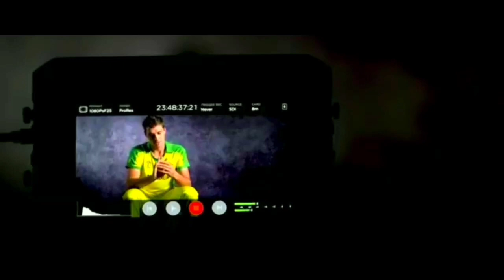മുറിഞ്ഞ വിരലുമായി ഒരു രാജ്യത്തിന്റെ Vice ക്യാപ്റ്റൻ ആയ മനുഷ്യൻ | Pat Cummins | Pkztalks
Patrick James Cummins (born 8 May 1993) is an Australian international cricketer who is currently the vice-captain of the Australia national team across all formats. He is a fast bowler and a capable lower-order right-handed batsman  and plays and captains domestic cricket for New South Wales.

Cummins made his Test debut at the age of 18 in 2011. Injuries then forced him out of test cricket for over five years, until he returned to the Australian team in 2017. According to the ICC Player Rankings, he was the world's top ranked bowler at the end of 2019 and 2020. In January 2020, he was named as the Test Cricketer of the Year by the International Cricket Council (ICC). In April 2020 he was named as one of the Wisden Cricketers of the Year for his performances in the 2019 English season in the 2020 edition of Wisden Cricketers' Almanack.
Cummins played junior cricket for the Glenbrook Blaxland Cricket Club in the Blue Mountains before playing first-grade cricket for Penrith in 2010.[7] In the preliminary final of the 2010–11 KFC Twenty20 Big Bash against Tasmania, Cummins took 4 for 16 and was named Man of the Match.[4] He finished with Nathan Lyon as the leading wicket-taker in the tournament.[8] In March 2011, he made his first-class debut in a match against Tasmania.[1]

Cummins joined the Sydney Sixers franchise in 2011. He signed with the Perth Scorchers in 2012, but missed the 2012 season due to injury. He made his debut for the Scorchers when they beat the Adelaide Strikers in Perth on 16 January 2014.[9]

Cummins was bought by the Kolkata Knight Riders of the Indian Premier League for the 2014 season.[11] He was bought by Delhi Daredevils for the 2017 Indian Premier League[12] and in the 2018 auction by Mumbai Indians.[13] Cummins was later ruled out of the entire 2018 tournament due to an injury[14] and in the 2020 IPL auction was bought by Kolkata Knight Riders, making him one of the most expensive overseas players in IPL auction history.[15]

In 2021 he again played for Kolkata before the season was suspended due to the COVID-19 pandemic.[16]

Cummins was granted a Cricket Australia contract in June 2011[17] and in October 2011, he played two Twenty20 International (T20I) matches for Australia against South Africa. On the basis of his performances in these games (he took 3/25 and 2/26), Cummins was selected in the Test squad to play South Africa.

In April 2018, he was awarded a national contract by Cricket Australia for the 2018–19 season.[24][25]

He was named in the 2018 Test XI of the year by Cricbuzz as he took 44 wickets that year.[26]

Vice-captaincy

In January 2019, Cummins became one of Australia's two Test vice-captains, alongside Travis Head.[27] He also played in the two Tests of the 2018–19 Sri Lanka tour of Australia and was the chief architect of Australia's innings win over Sri Lanka in the 1st Test at The Gabba with his maiden 10-wicket haul. He finished the series with 14 wickets and was named as the man of the series.

In February 2019, he played in the T20Is against India in that he took 1-19(4) and 1-40(3). In ODIs his bowling figures were 0–48 in the first ODI and 4–29 in the second but not successful with the bat and praised his teammate Marcus Stoinis for his performance.[28] He took 3–37 in the 3rd ODI. In the 4th ODI, Cummins claimed his best bowling figures in an ODI with 5/70 in which India was restricted to 358/9 but Peter Handscomb and Ashton Turner took Australia to largest ever run chase against India.[29]

In April 2019, he was named in Australia's squad for the 2019 Cricket World Cup.[30][31] On 6 June 2019, in the match against the West Indies, Cummins played in his 50th ODI.[32] In July 2019, he was named in Australia's squad for the 2019 Ashes series in England.[33][34] Cummins was the leading wicket-taker for the series, taking 29 across 5 matches, at an average of 19.62.[35][36] Cummins was awarded the Allan Border Medal in 2019.[37]

On 29 February 2020, Cummins took his 100th wicket in ODI cricket, in the first match against South Africa.[38] On 16 July 2020, Cummins was named in a 26-man preliminary squad of players to begin training ahead of a possible tour to England following the COVID-19 pandemic. On 14 August 2020, Cricket Australia confirmed that the fixtures would be taking place, with Cummins included in the touring party. Cummins was also named as the sole vice-captain in limited-overs formats, with Alex Carey dropped as a co-vice-captain. In August 2021, Cummins was named as the vice-captain of Australia's squad for the 2021 ICC Men's T20 World Cup.

Pat Cummins bowling